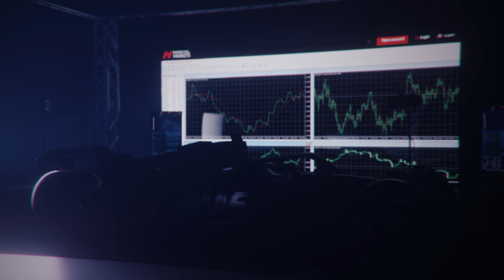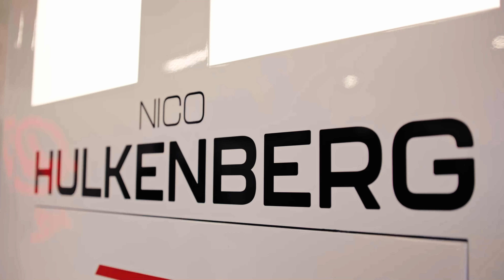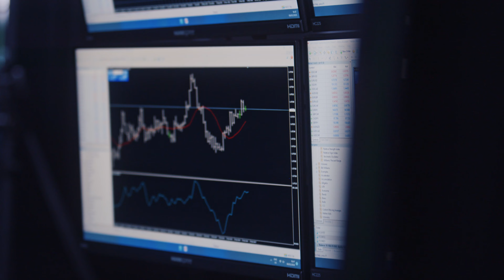HAN 03 EP5 - LIMITING RISK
Just like motorsport racing, trading is all about making fast and calculated decisions.

Hantec Markets provides you with the educational resources and tools to learn how to trade while limiting the risk of losses and giving you the best chance of long-term success 📈